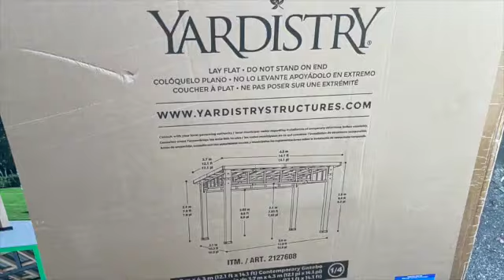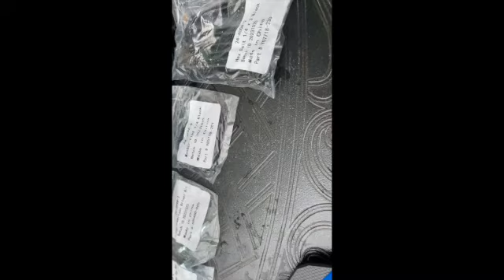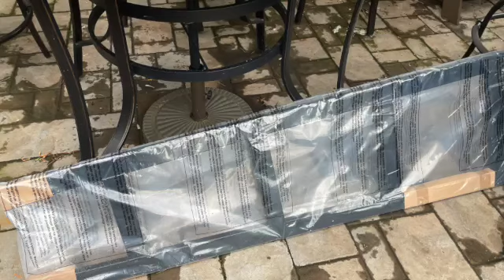YARDISTRY CONTEMPORARY GAZEBO - PAPA'S PROJECT FOR THE 2024 POOL SEASON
Papa's preparing for the 2024 pool season with an exciting new addition: the Yardistry Contemporary Gazebo. This project promises to transform the poolside area into a stylish and functional oasis. The Yardistry gazebo, known for its quality and contemporary design, offers a perfect blend of aesthetics and utility.

This gazebo project involves meticulous planning and installation, ensuring it complements the pool area and withstands seasonal weather conditions. With its sleek design, durable materials, and ample shade, the Yardistry Contemporary Gazebo will provide a cozy retreat for family gatherings, poolside lounging, and outdoor dining. As Papa undertakes this project, it showcases not just the assembly process but also tips for maximizing the gazebo's potential to enhance the overall outdoor living experience.

Look at This Product on eBay

➤Kindle Unlimited Membership Plans
➤Audible Gift Memberships
➤Prime Student 6-month Trial
➤Give the Gift of Amazon Prime
➤Create an Amazon Wedding Registry
➤Create an Amazon Baby Registry
➤Create an Amazon Birthday Gift Registry
➤Create an Amazon Holiday Gift Registry
➤Create an Amazon Milestone Registry
➤Top Rated Products
➤Most Wished For Items
➤Top Gift Ideas
➤Hot New Releases
➤Gold Box Deals
➤Best Selling Products
➤Amazon Gift Cards